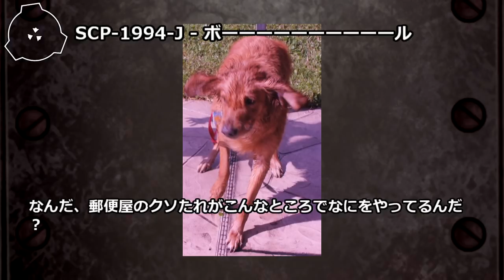【怪異177】SCP-1994-J - ボーーーーーーーーーール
アイテム番号: SCP-1994-J
オブジェクトクラス: AMAZING!